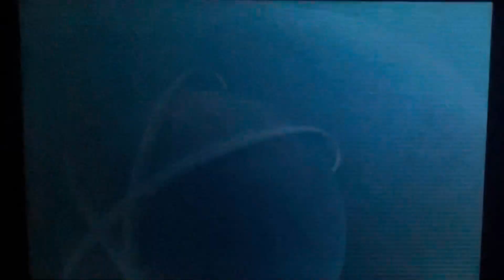Pokémon ORAS GTS Giveaway 22/8/2023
~Partnership~

I am happy to announce that I am now partnered with The Gaming Dungeon discord server! Here you will find sysbots for the Nintendo Switch Pokémon games, and a community of over a thousand people. To join just use this discord

~Shout outs~

~Music~

All the music that I use in the background for these GTS giveaway videos / other misc videos can be found